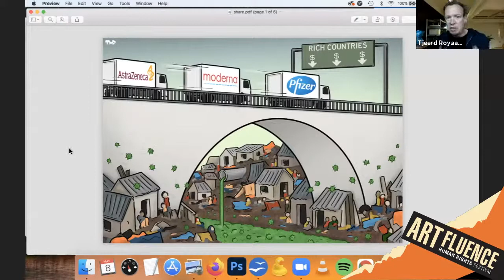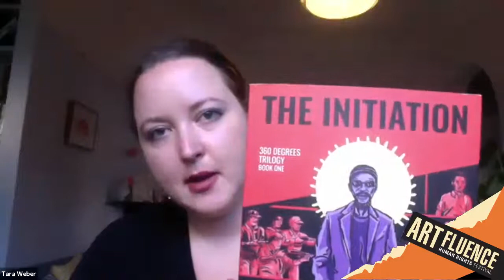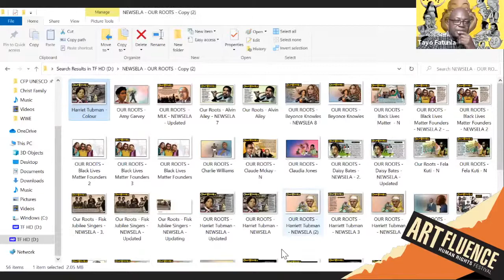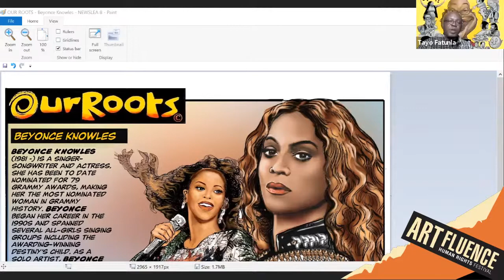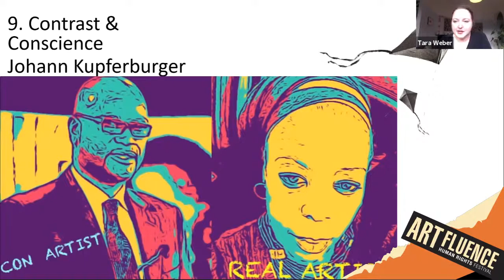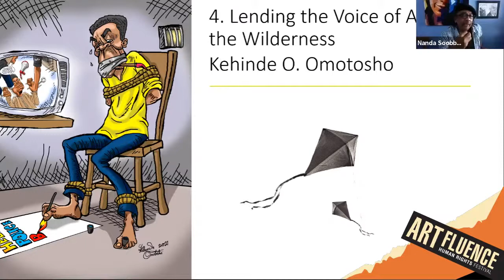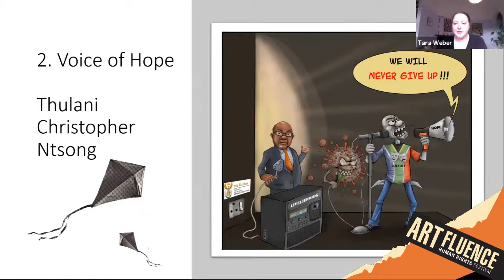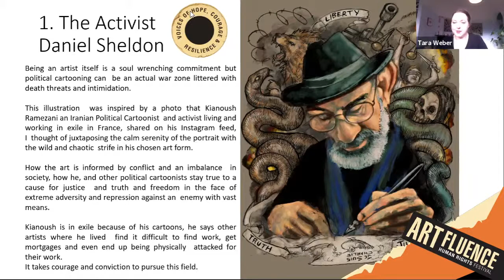ARTFLUENCE - IS A CARTOON WORTH A THOUSAND PROTESTERS?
The Artfluence Human Rights festival called for public submissions for a cartoon competition. The top ten cartoons will be featured. Tara Weber (South Africa)  will moderate a discussion with cartoonists Nanda Soobben (South Africa), Andy Mason (South Africa), Tjeerd Royaards (Netherlands) and TAYO Fatunla (Nigeria) on the provocation, “is a cartoon worth a thousand protesters?” The winner of the Artfluence 2021 Cartoon Competition will be announced.